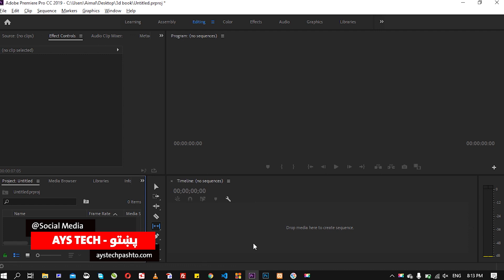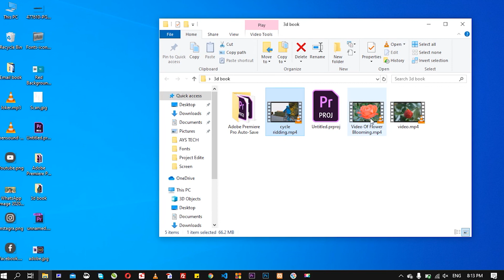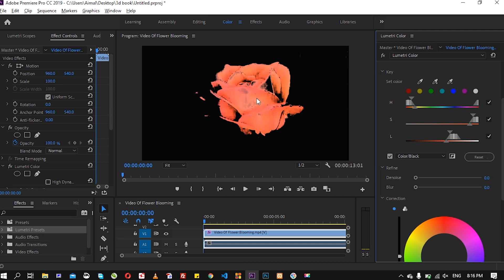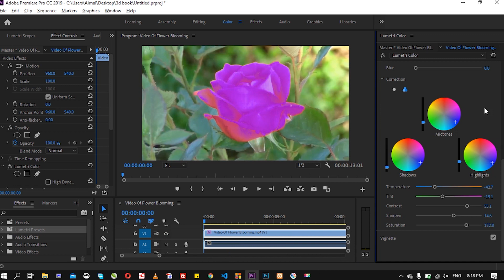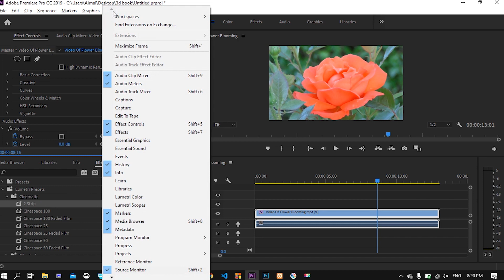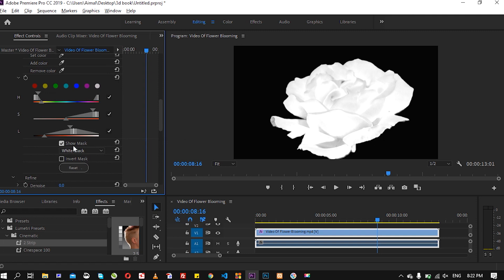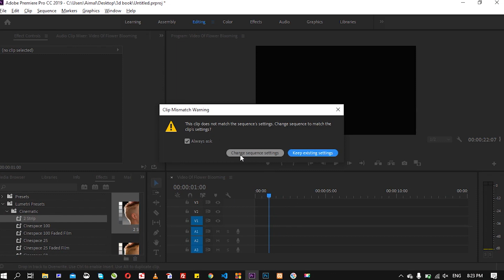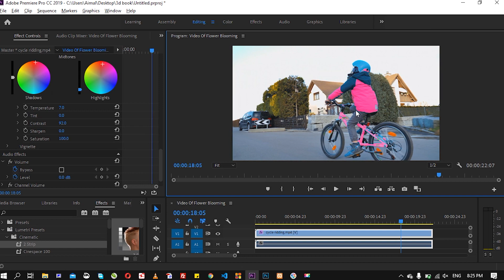Change Object Color | Adobe Premiere Pro in Pashto #28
سلام!
مننه

Adobe Premiere CC 2019 Learning in Pashto, Adobe Premiere Tutorials in Pashto, In this tutorial, you will learn how to change one object color!